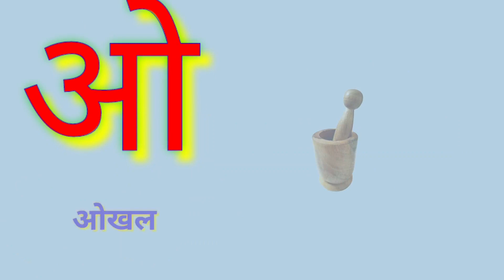असे अनार, आ से आम, हिंदी वर्णमाला, अ आ इई, क ख ग क से ज्ञ तक हिंदी वर्णमाला, A se Anar, Aa se aam